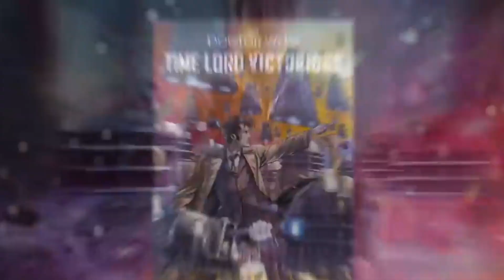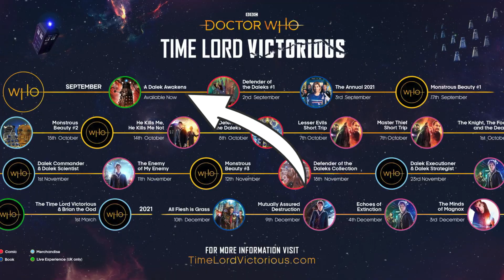Señor del Tiempo Victorioso PARTE 1 Doctor Who Escape Room | ValeryVal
¡Time Lord Victorious, o en español Señor del Tiempo Victorioso está aquí! El mayor evento de Doctor Who ha comenzado en septiembre de 2020 con grandes novedades. En este vídeo te explico qué es este crossover, cómo lo voy a cubrir en mi canal y un resumen de todas las novedades. Además, abajo en la descripción ¡podréis encontrar comics de Doctor Who gratis online y una escape room en español!

00:00 - Introducción ¿qué es TLV?
01:17 - Todo gratis en español: Mi canal y AudioWho
02:18 - Tráiler oficial
03:25 - Comic Defensor de los Daleks
05:23 - Annual Doctor Who 2021
08:02 - Serie animada ¡Daleks!
08:37 - Escape Room: Un Dalek despierta y Planeta Hueco
09:45 - Resumen

¿Qué es el Señor del Tiempo Victorioso, Time Lord Victorious en español? En este vídeo encontrarás la escena de Doctor Who de Water on Mars de donde sale la idea. También explico todo lo que sabemos hasta el momento de las empresas que colaboran este gran proyecto. Si no te enteras de nada de lo que está pasando, este es tu vídeo

Si lo que quieres es una lista con todo lo que ha salido hasta el momento, un lugar donde descargar gratis en español Doctor Who Time Lord Victorious puedes pasarte

¿No te resulta suficiente con ver mi friki cara una o dos veces por semana?
INSTAGRAM, TWITTER y TIKTOK: @ValeryValWho
¿QUIERES APOYAR AL CANAL?

OTROS VÍDEOS QUE PUEDES ENCONTRAR INTERESANTES:
El uso de mitología y cuentos de hadas en Doctor Who